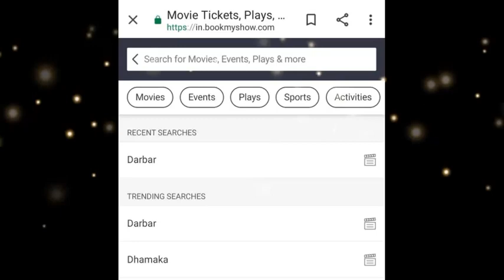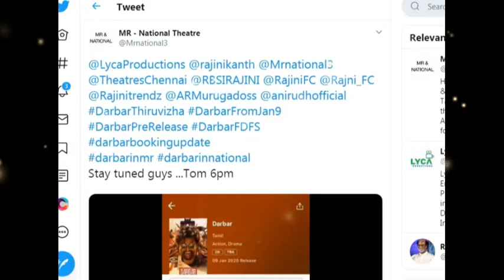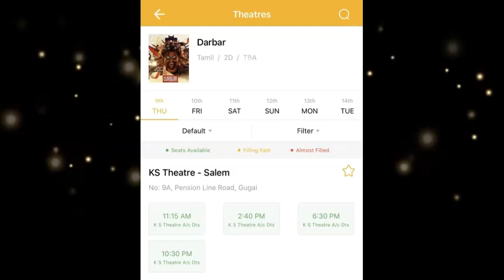ரிலீசுக்கு முன்பே பொங்கல் வின்னர்! Bookmyshowவில் ஹிந்தி, தெலுங்கு படங்களை ஓரம்கட்டிய தர்பார்!